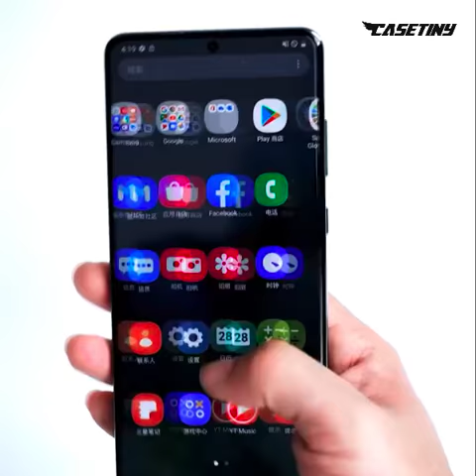Airbag Shockproof Case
Airbag Shockproof Case For Samsung S20 Series